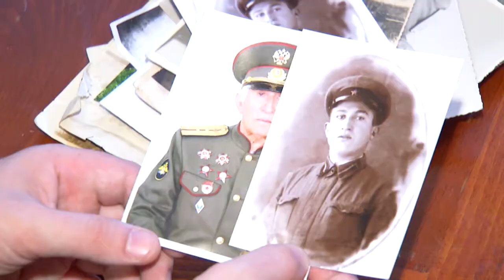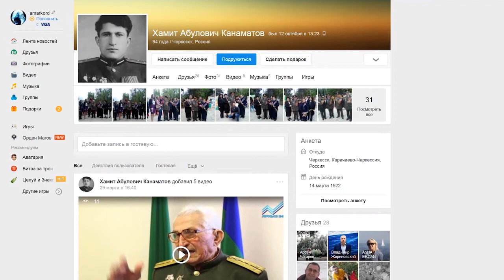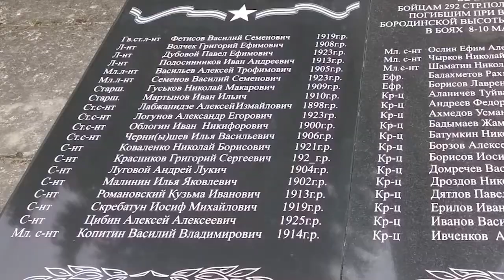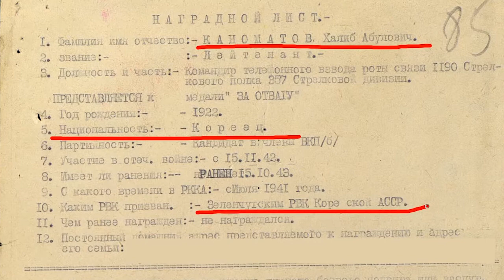Награда нашла героя в Карачаево-Черкесии спустя 73 года!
Вы смотрите «Итоги недели» и мы продолжаем знакомить вас с наиболее значимыми событиями, произошедшими в жизни столицы Карачаево-Черкесии за минувшие семь дней.
Награда нашла героя. Спустя 73 года наш земляк, ветеран Великой Отечественной войны Хамит Абулович Канаматов получил медаль, к которой его представили еще в октябре 1943 года. И дело здесь не в медлительности ответственных служб. Командир полкА, составлявший список отличившихся в сражениях бойцов, специально изменил данные лейтенанта Канаматова. Но по-иному отметить человека, чей народ в те самые дни оказался репрессированным и отправился в Среднюю Азию, было невозможно. О долгом пути медали «За Отвагу» - в материале Артура Мхце.